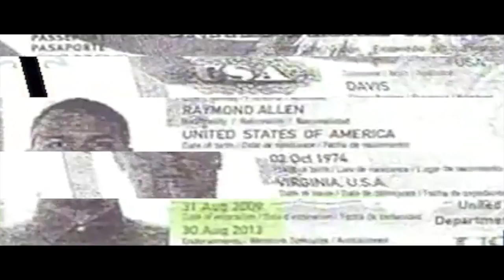DALDAL | Ep30 | Counter Intelligence Agency To Kidnap A Traitor Politician | Roxen Original